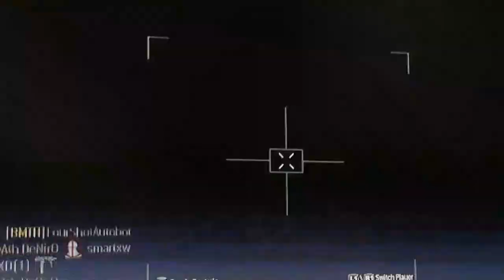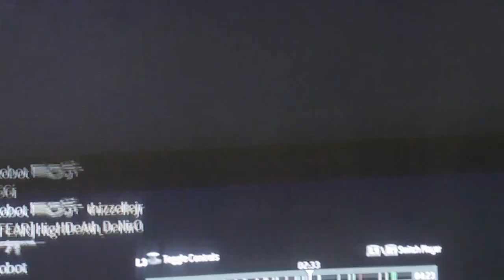Mkila14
My first youtube vid.Last 4 kills.